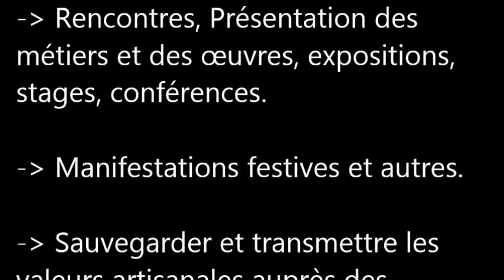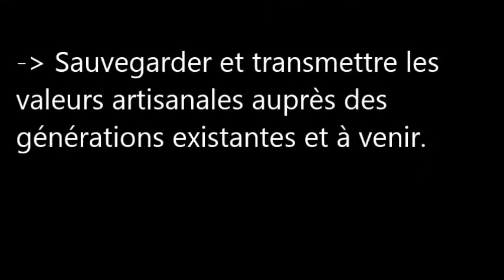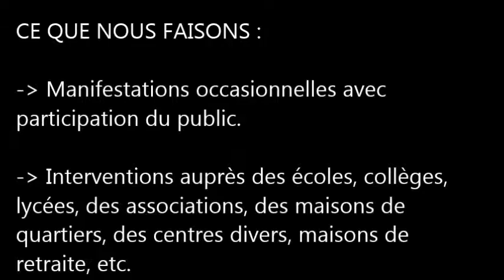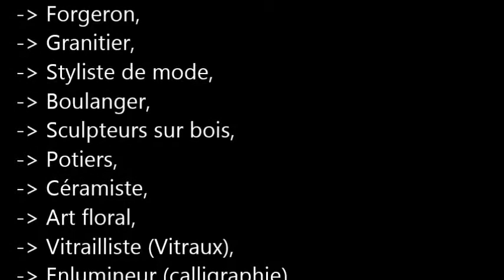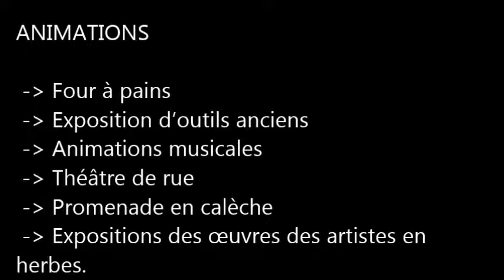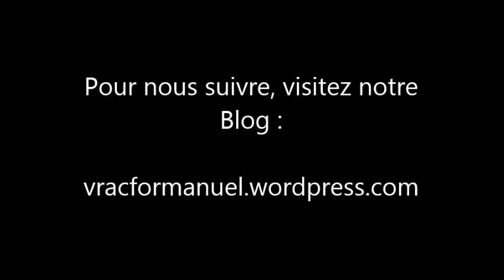VRAC Formanuel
Pour tous les passionnés d'art en VRAC

VOUS SOUHAITE LA BIENVENUE.